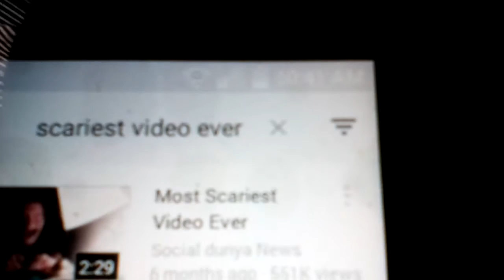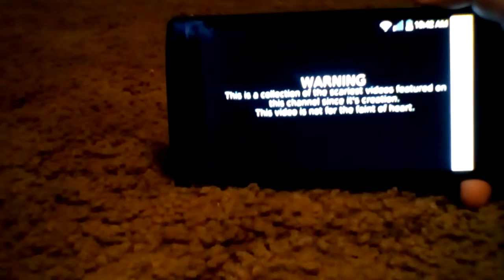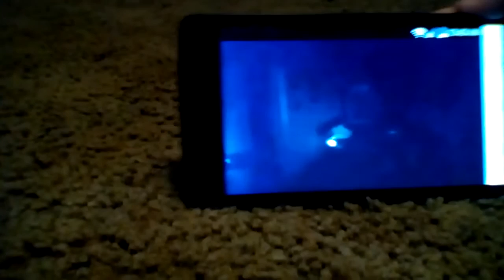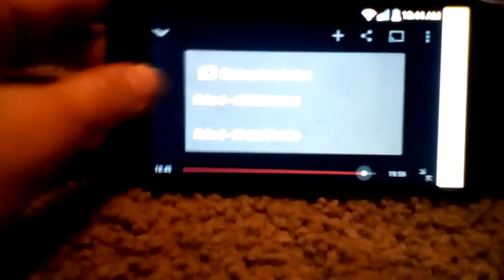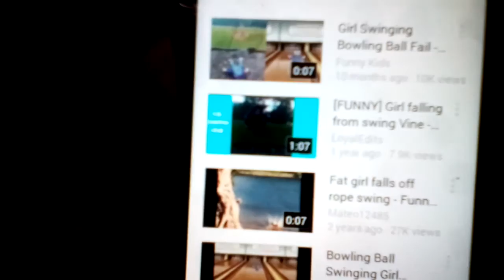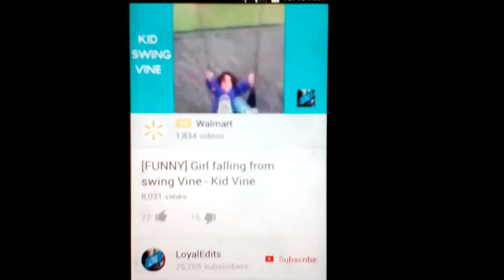Reacting to scary videos + funny Vines